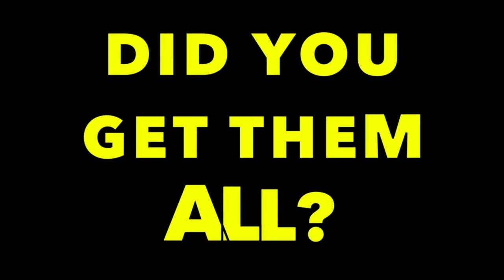Memorhyme Opposites Poem part 2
Activate pupils creativity with this faster call and response literacy rhyming challenge!